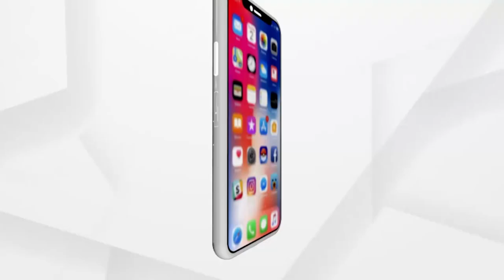ବଙ୍ଗୋପସାଗରରେ ସୃଷ୍ଟି ହୋଇଥିବା ବାତ୍ୟକୁ ନେଇ ଚାଷୀ ମାନେ ଚିନ୍ତାରେ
ବଙ୍ଗୋପସାଗରରେ ସୃଷ୍ଟି ହୋଇଥିବା ବାତ୍ୟ ୟଶ୍  ନେଇ ଚାଷୀ ମାନେ ଚିନ୍ତାରେ। ପ୍ରତି ବର୍ଷ ଭଳି ରାଜ୍ୟରେ ଚଳିତ ବର୍ଷ ମଧ୍ୟ ଚାଷୀଭାଇ ମାନେ ଡାଳୁଅ ଧାନ ଚାଷ କରିଥିଲେ ।